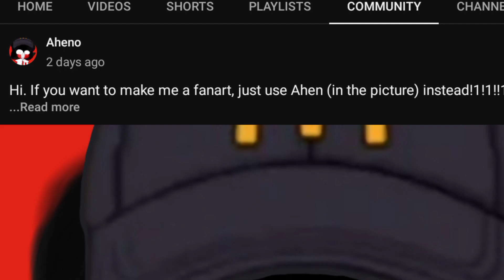for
just basically Ahen and Idi in McDonald's art